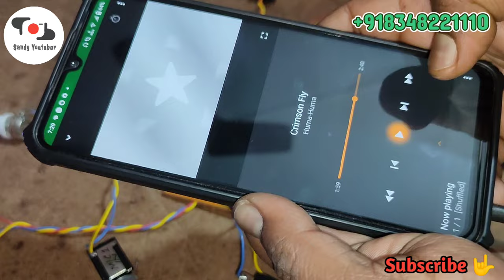Mic USB Aux Mixer Circuit Board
Video Details:- Mic USB Aux Mixer Circuit Board

Social Sites:-